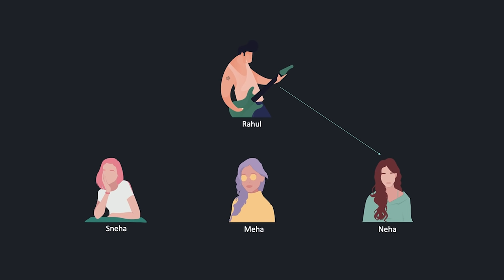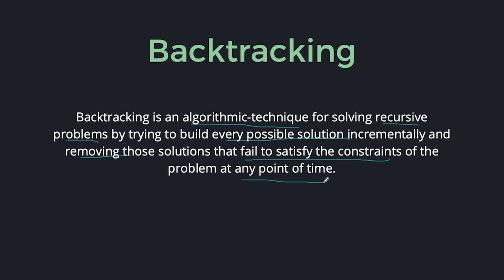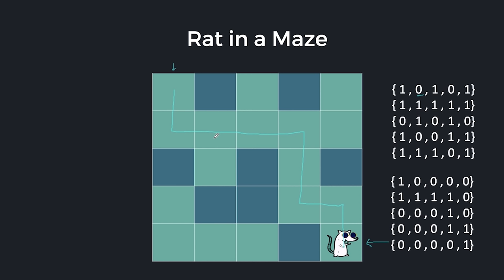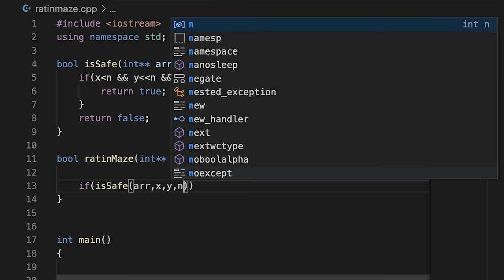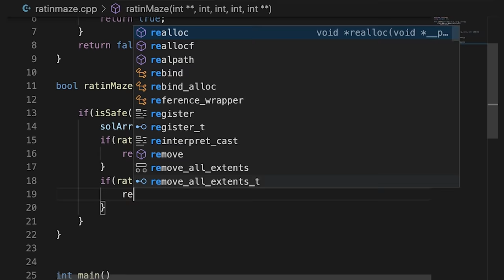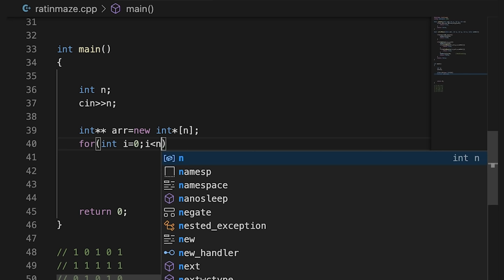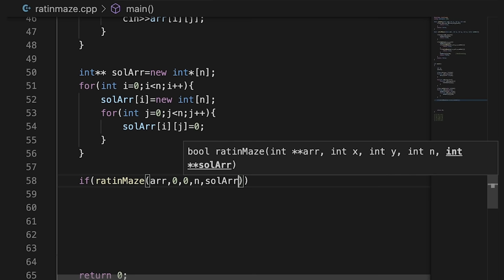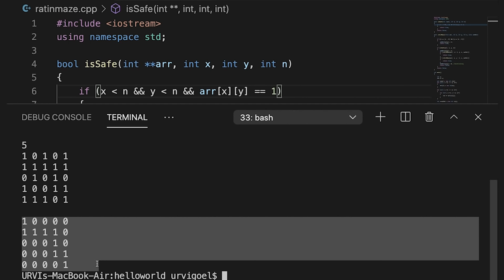Backtracking - Rat in a Maze | C++ Placement Course | Lecture 18.1